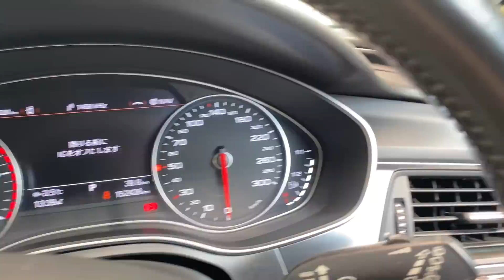グッスリ寝ていてお父さんに気づかなかったルンルンです Great Pyrenees グレートピレニーズ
町の家の自分のスペースでグッスリ寝ていたルンルン。お父さんが来たのに気づきませんでした。

RunRun slept well and she didn't notice Father's return home.

RunRun：Girl, Born January 24, 2011
Alain：Boy, Born November 20, 2014
Dog breed: Great Pyrenees (Pyrenean Mountain Dog)
人間
お父さん：お世話してくれる人
お母さん：おやつくれる人
息子：何もしない人（格下）

Human
Father：He takes care of RunRun and Alain.
Mother：She gives doggie snacks to RunRun and Alain.
Son：He does nothing.